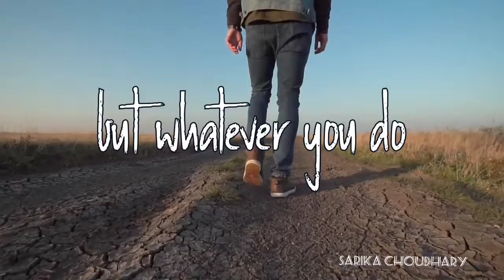motivation status || Whatsapp status || sad status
status life
life
videos
status video
short video
music
sad status